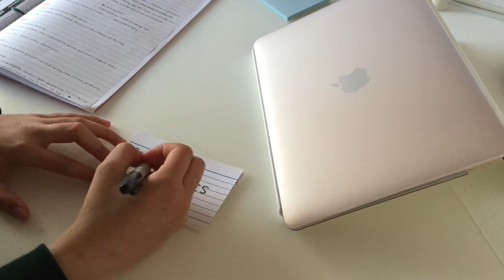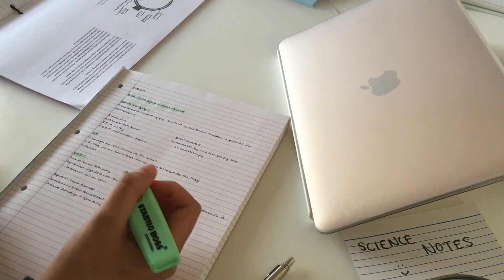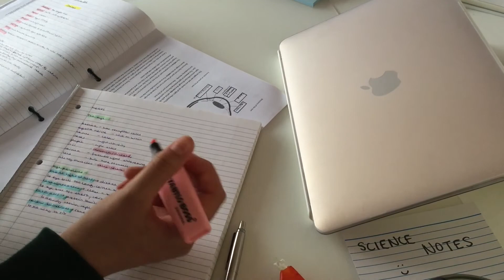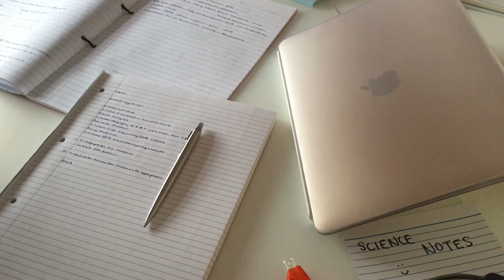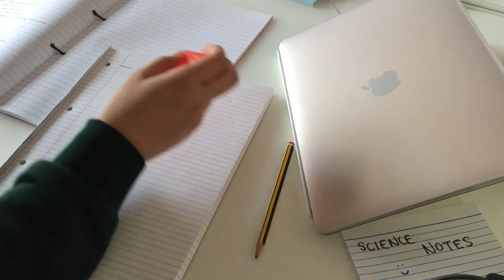Real Time Study With Me! (2) 35 Minutes || Classical Music || GCSE Notes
Hello everyone, welcome back to another video :) Enjoy!

Hello everyone! back with another real time study with me! I hope you all enjoy! :) If you don't like the music feel free to turn it down :)